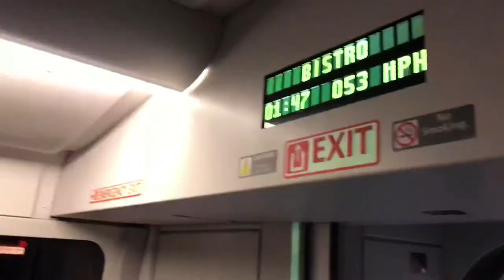A DOUGH - ONE WAY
Song: A Dough - One Way

Amtrak ride from Seattle, WA to Portland, OR.